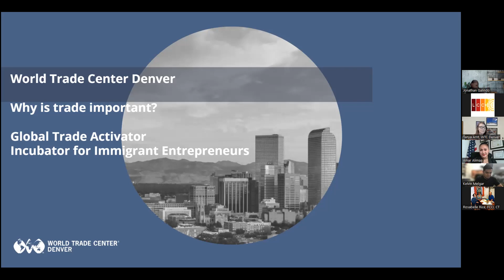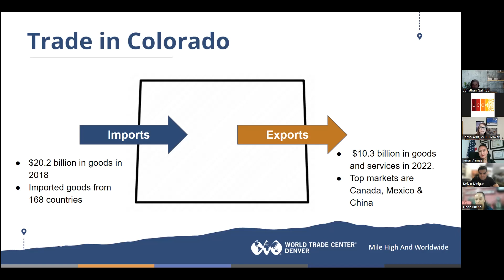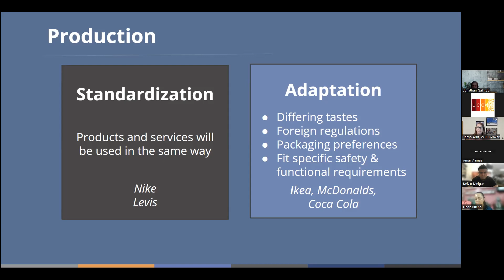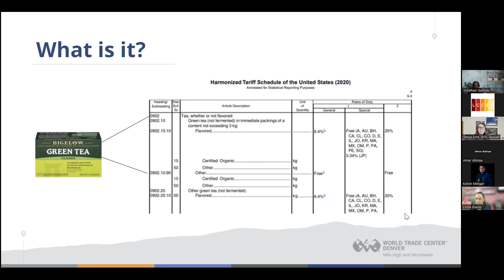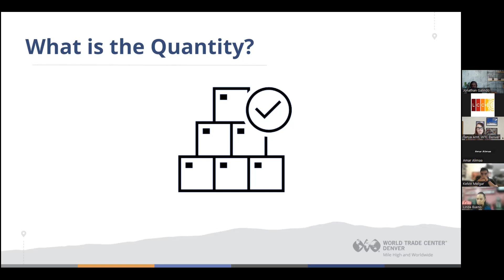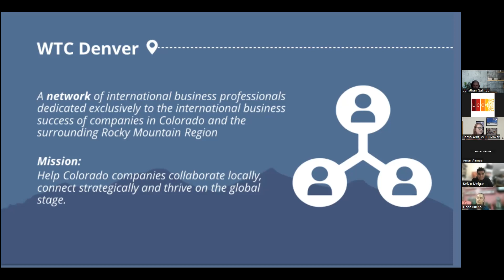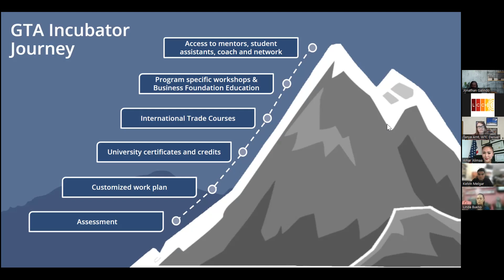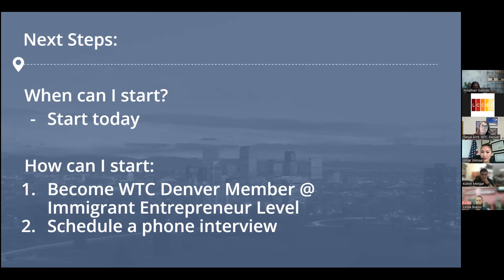Introducción al Comercio Internacional con el World Trade Center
El LCC & El Centro de Comercio Mundial de Denver presentan:  Introducción al Comercio Internacional

¿Quiere involucrarse en negocios internacionales, exportación e importación de productos, pero no tiene idea de por dónde empezar? Este seminario web lo presentará al mundo de los negocios internacionales desde la perspectiva de un principiante, presentando recursos críticos en cada paso.